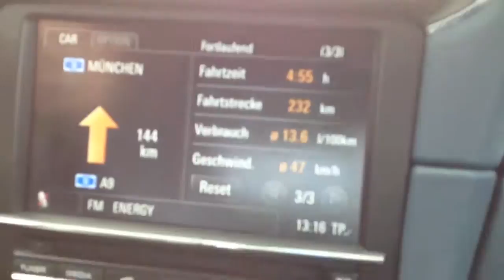Mit dem Porsche 911 Carrera über die Autobahn fliegen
Driving the Porsche 911 Carrera on the german Autobahn.